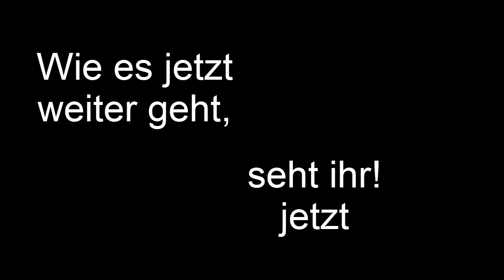Let's Play Kirby Superstar Ultra (Deutsch) #11 - Facepalm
Es sollte "Let´s Facepalm" heißen XD

(Revenge of Meta Knight) Completed

Über jede positive Bewertung oder jedes Kommentar würden wir uns freuen!

Mike und Samuel (MS Gameplays)

Endcartmusik : Meta Knight's Revenge - Super Smash Bros. Brawl